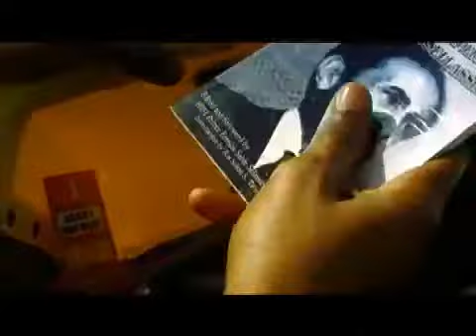FANTAN MOJAH - STRONGER Promoted By V.I. Reggae Radio